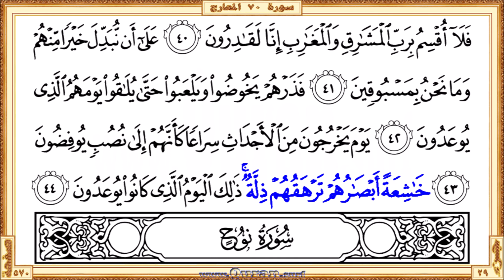Surah 070 Al-Ma'arij | Reciter: Yousef Bin Noah Ahmad | Text highlighting HD video on Holy Quran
Surah Al-Ma'arij - Beautiful HD video view on your screen. We give kids and others a great way to learn Qur'an. The video shows highlighted the Qur'an text portion along with the beautiful and heart shuddering recitation by Yousef Bin Noah Ahmad. The Qur'an is showing in full-screen as per the print copy of Mus'haf.

• Short URL for this video from Quran.surf (included easy navigation links)
• Videos for each Quran pages those recited by Yousef Bin Noah Ahmad

* Correct redirection applies only after completed all of the surah/page videos those recite by Yousef Bin Noah Ahmad. Short URL for the YouTube video is subject to 'special notes'